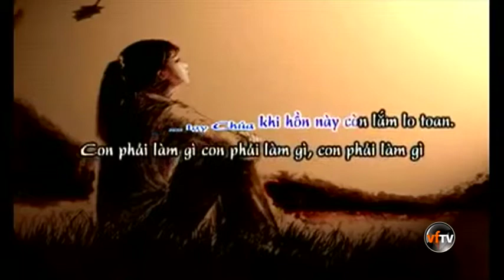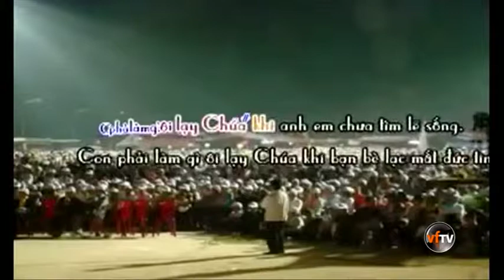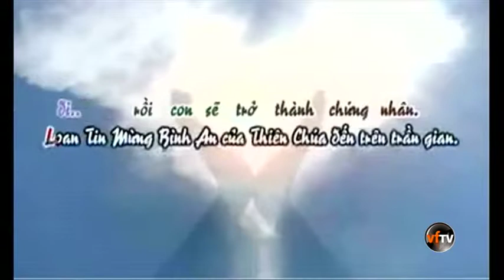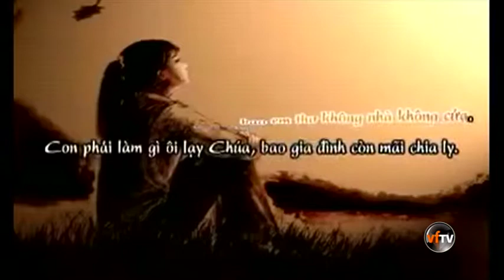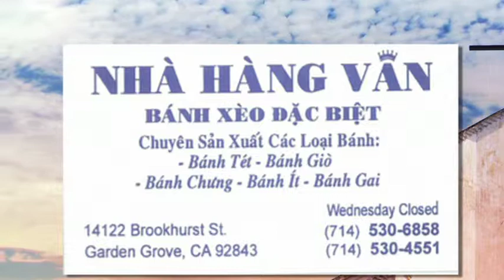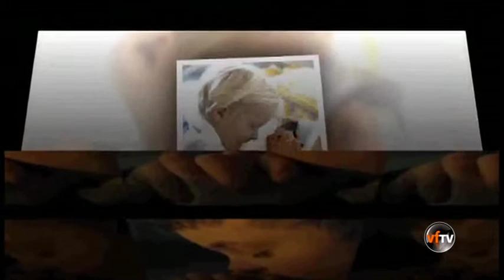Show47 Tìm ý chúa